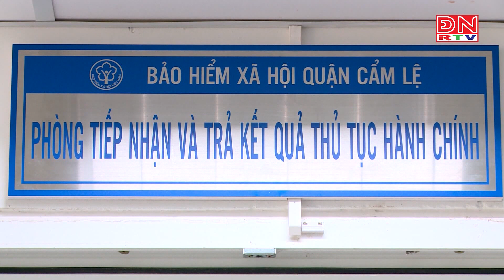Bản tin thời sự 14 giờ ngày 03-07-2023